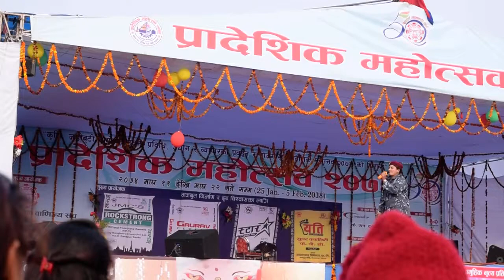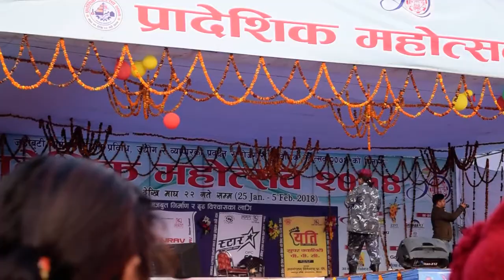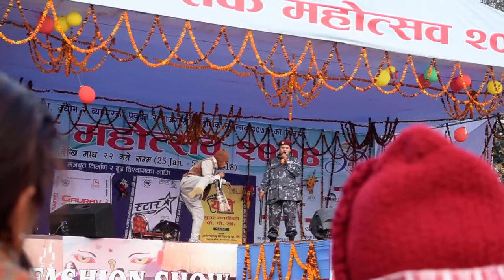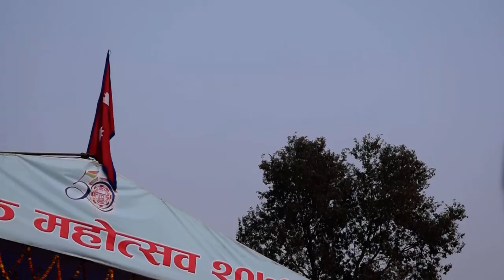नेपालगन्जमा हेर्नुस माग्ने बुढा आफ्नै बुढी सगं तर्सिए kedar prasad ghimire, nepalgunj